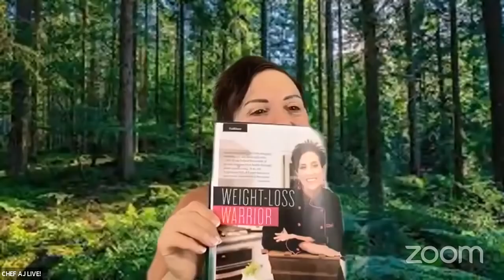Cooking up Spicy Quinoa Bean Burgers and Nacho Cheese Sauce | Chef AJ LIVE! with Brooke Ali & Dr. T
Brooke Ali is the author of Vegan20 and the Food as Medicine Five Day Lifestyle Plan, a vegan restauranteur, chef, certified nutritionist, educator, and Hashimoto's survivor. She cured her Hashimoto's disease with a whole-food, plant-based lifestyle.  She started out sharing amazing vegan food by hosting cooking parties with friends, which turned into cooking classes, then restaurant pop-ups, to eventually a vegan restaurant.

​Brooke is the co-founder of GreenSpark Market which is a collective event featuring and supporting green, sustainable and/or vegan businesses.  A FREE community-wide event held in North Texas with different components such as workshops, cooking demonstrations and guest speakers.  She is also the co-founder of the VIRTUAL Food As Medicine Summit & EXPO event which featured world-renowned nutrition experts, health & wellness exhibitors, and local wellness practitioners to share the state-of-the-science on health and nutrition and the practicalities and life-changing impacts of using food as medicine.

Brooke has partnered with Dr. Patricia Thomson to create Wellness20 which focuses on a global approach to the power of healing foods. Brooke is now thrilled to share her experiences, nutritional expertise, recipes, and secret hacks from owning a restaurant, with people around the world.

Follow Brooke on Instagram: @WellnessTwenty

Patricia R. Thomson, Ph.D., aka Dr. T, is the author of WFPB20 (Whole Food Plant Based) and the Food as Medicine Five Day Lifestyle Plan, a certified nutritionist, an experienced speaker, Events Director, coach, consultant, and cancer survivor. As the co-founder of Wellness20, Dr. T is on a mission to create thriving communities around the world.

She earned her nutrition certificate through e-Cornell Center for Nutrition Studies, her plant-based culinary certification through the Rouxbe Culinary School, and her teaching certification through the Physicians Committee For Responsible Medicine Food For Life program.

Dr. T. has taught courses in employee wellness, disease prevention, and reversal for heart disease, cancer, diabetes, Alzheimer's, in addition to weight loss management, food addiction, thyroid and hormone control, digestive disorders, and kid’s health. She has worked extensively with nonprofit organizations in helping to raise awareness for a variety of compelling causes.

​Dr. T is the co-founder of GreenSpark Market which is a collective event featuring and supporting green, sustainable and/or vegan businesses.  A FREE community-wide event held in North Texas with different themes and components such as workshops, cooking demonstrations and guest speakers.  ​She is also the co-founder of the VIRTUAL Food As Medicine Summit & EXPO event which featured world-renowned nutrition experts, health & wellness exhibitors, and local wellness practitioners to share the state-of-the-science on health and nutrition and the practicalities and life-changing impacts of using food as medicine.
Follow Dr. T on Instagram: @WellnessTwenty

Nacho Cheesy Dip

Ingredients:
4 cups raw sunflower seeds
4 cups water
1-2 TBS lemon juice
2 tsp paprika
4 garlic cloves
1 tsp cumin
1 tsp onion powder
sea salt (to taste)
1 - 17.6 oz pimientos (including liquid)
1.5 cup nutritional yeast

Directions:
Soak seeds over night or for a few hours
Drain water from sunflower seeds.
Pour water into blender, add all of the ingredients and blend until smooth (for about 4 minutes).
Heat in pan for 5 minutes stirring continually with a whisk. (be careful not to burn)
Make sure there is zero chunks or grainy texture.  Should be velvety smooth.

Spicy Quinoa Black Bean Burgers

Ingredients:
1/2 cup uncooked quinoa
11 can black beans, rinsed and drained
1-2 jalapeño or chipotle peppers diced
1/2 tsp each: onion powder, chili powder, cumin and smoked paprika
Vegan egg: 1 TBS chia seed mixed with 3 TBS water (let set 10 min)
1 tsp salt
1/4 cup panko or gluten-free breadcrumbs
2 cloves smashed garlic

Cook quinoa according to package directions and allow to cool.  Prepare vegan egg.

Combine beans, quinoa, peppers, garlic and spices in a food processor.  Pulse until mixture is sticky and well mixed with visible chunks.
Add vegan egg and breadcrumbs.  Transfer mixture to a large bowl and mix thoroughly.  Form into 4 inch thick burgers.

Bake at 375F for 15 minutes on each side or until desired consistency..